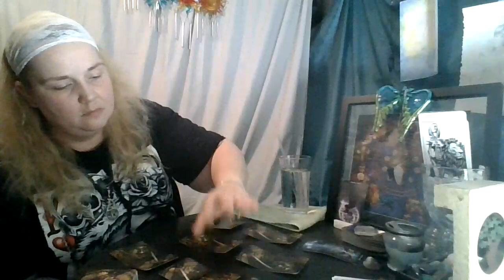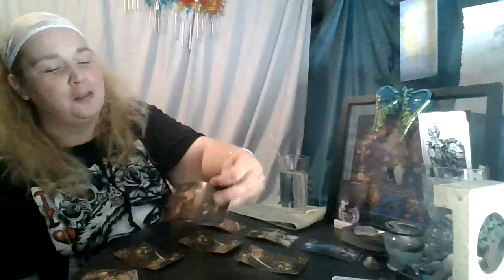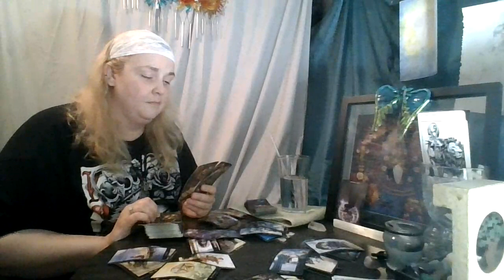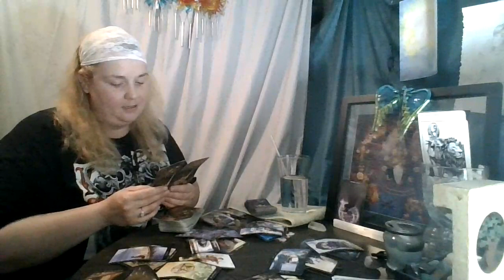Leo July 2020: And around and round we go again...?